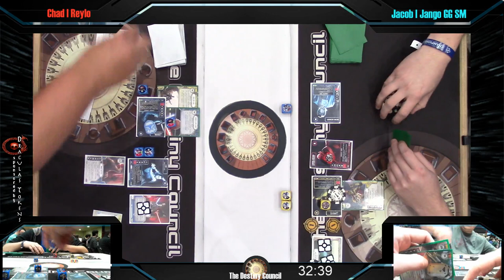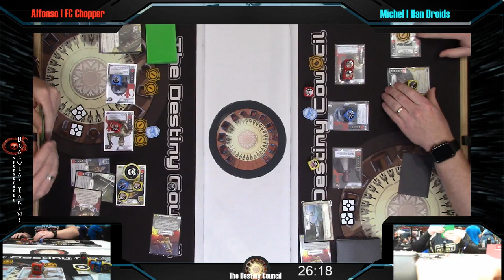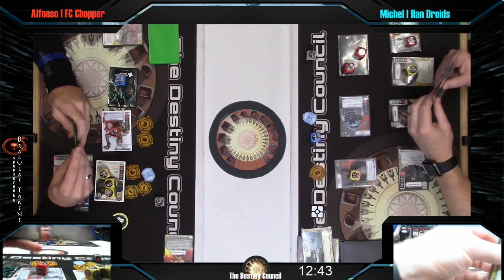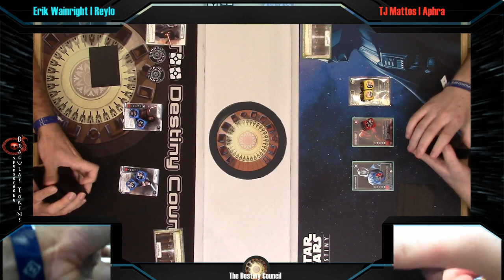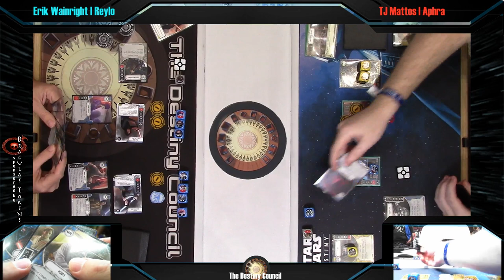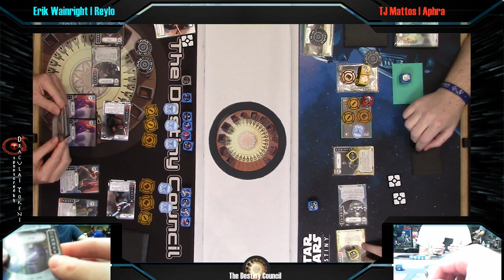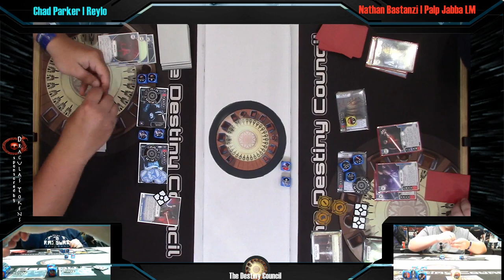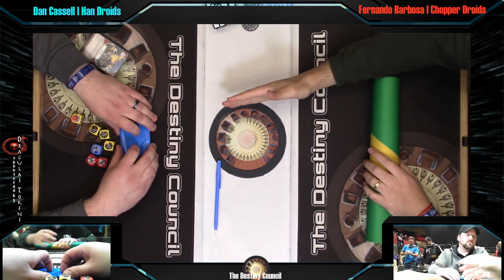Day 1 B